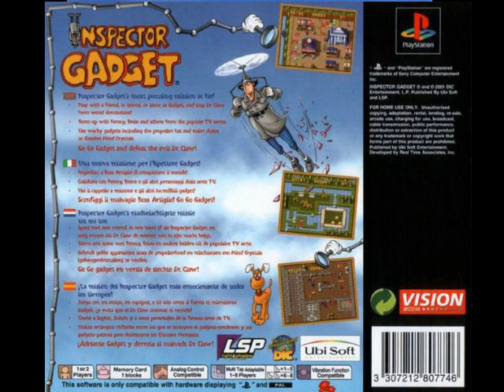Inspector Gadget (Playstation) - Circus Level Music - Fabian Del Priore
Copyright by Fabian Del Priore. I'm the composer of this track. If you want to use my music in your own videos, you can do that! :) Please credit me with "Music by Fabian Del Priore (Rapture)" and a link to my Youtube would be nice. :)